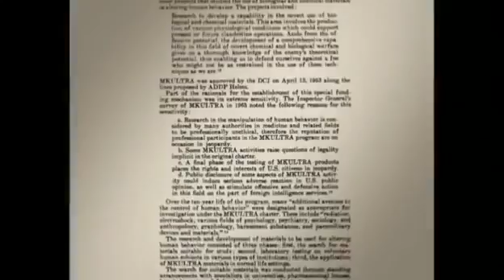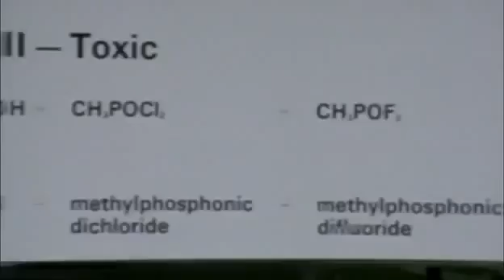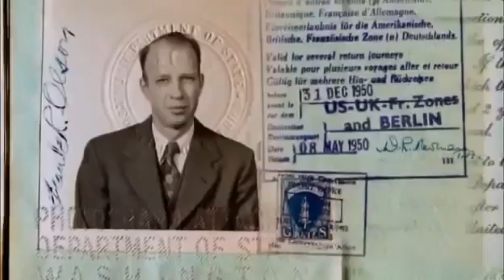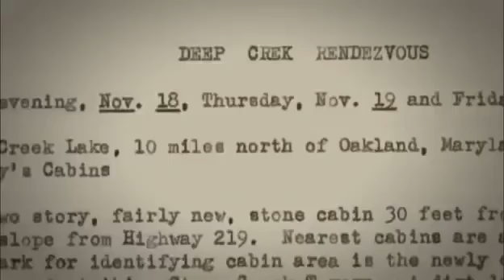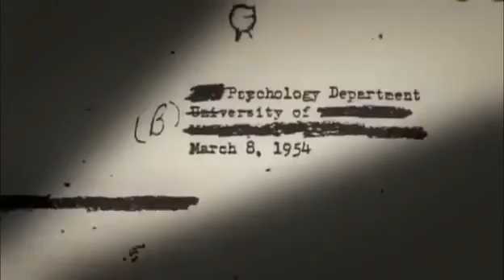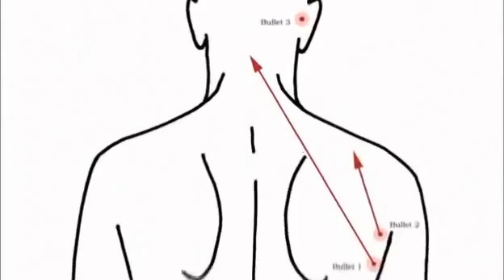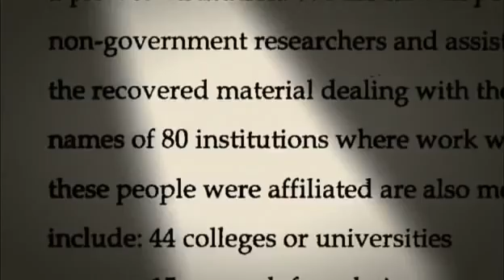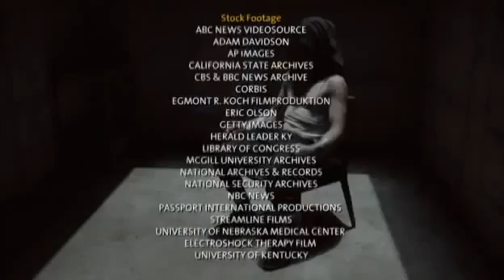CIA Secret Experiments (Documentary)